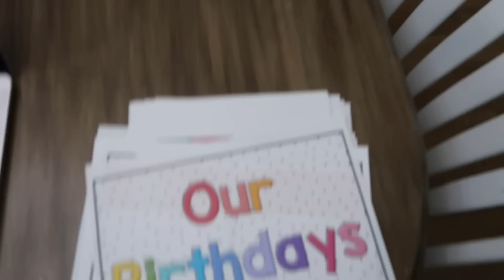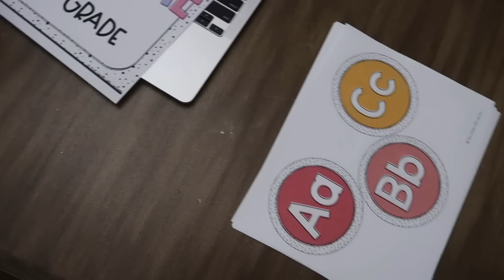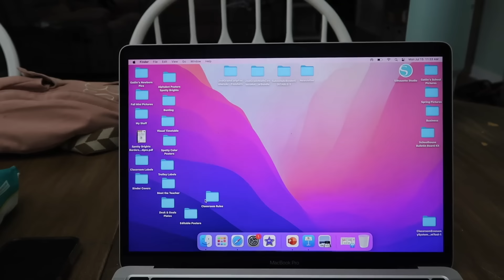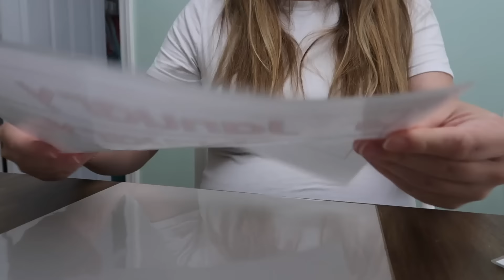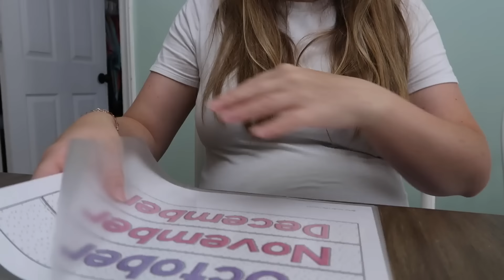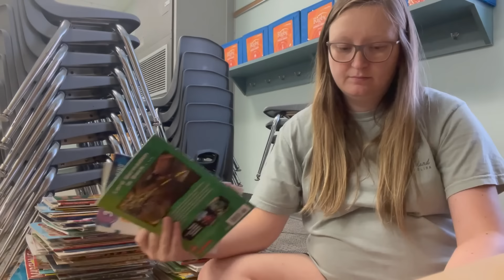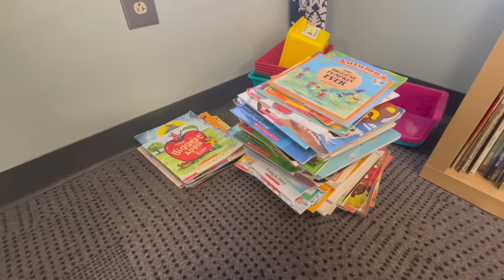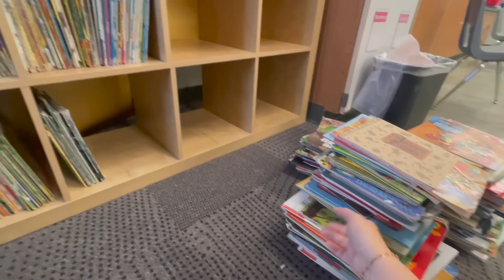2024/2025 Classroom Setup Part One!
Do It by Ikson
             Again by Ikson

Classroom Wishlist: